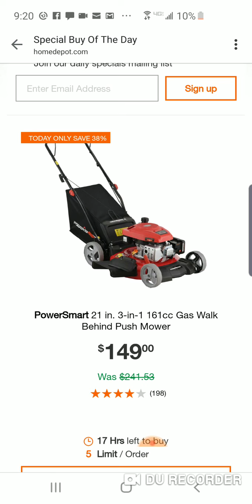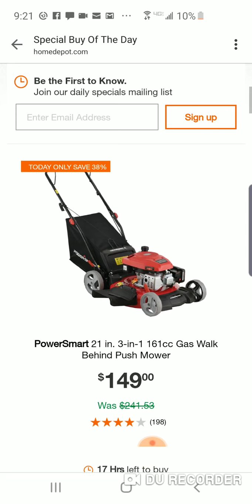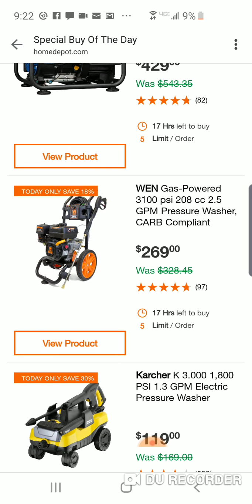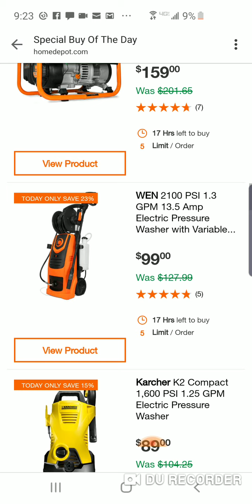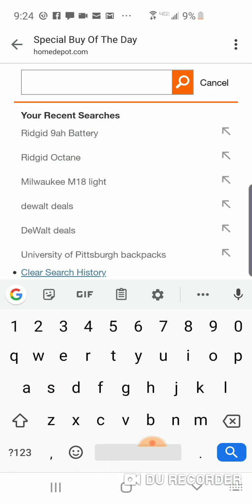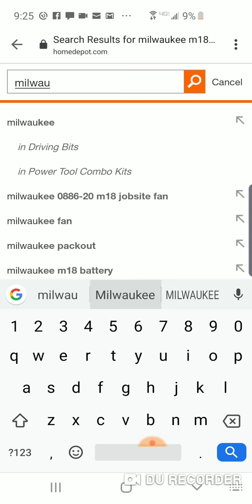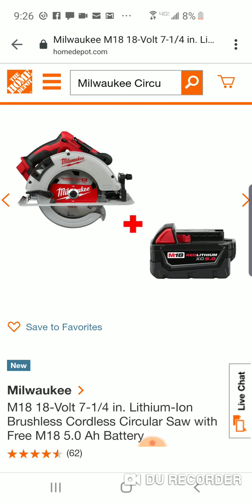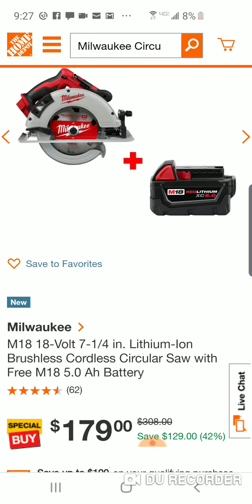Home Depot Special Buy of Day and Milwaukee Circular Saw Deal